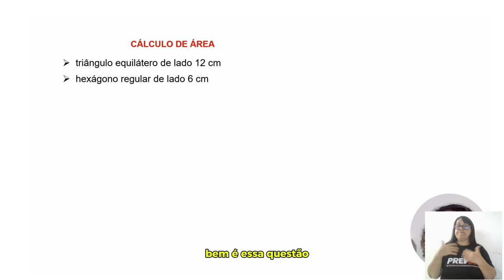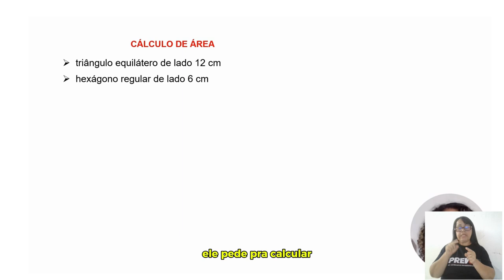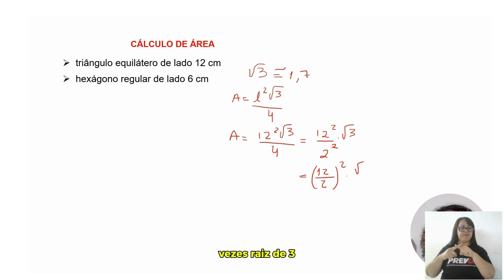DICA DE MESTRE - SIMPLIFICANDO CÁLCULOS- PREVUPE